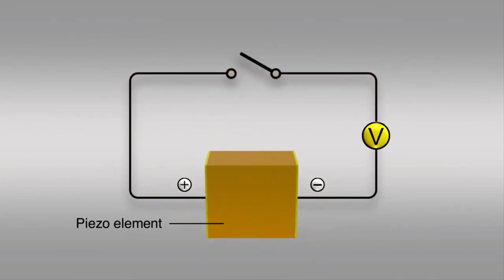Cấu tạo đầu phun máy in màu | 0988553353 | thaymuc.vn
PROTECTED BY
DMCA.com